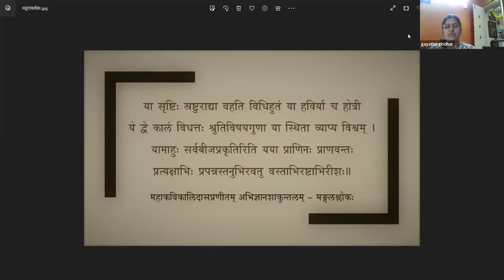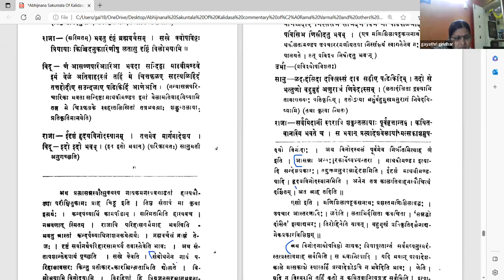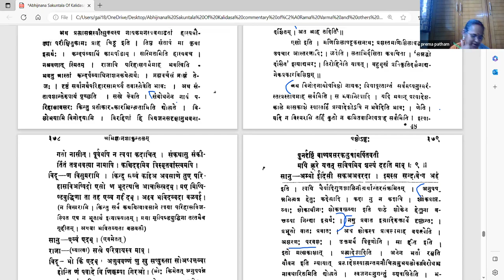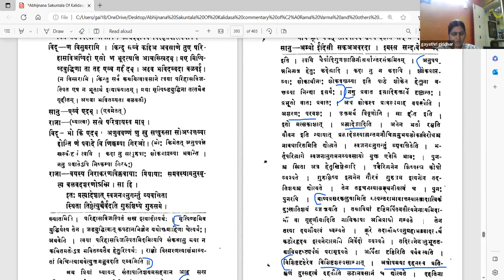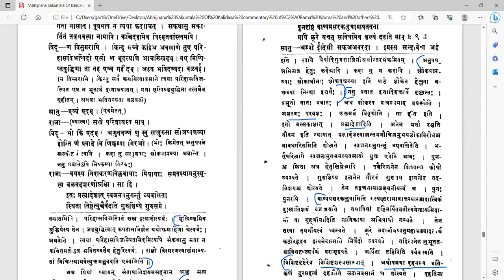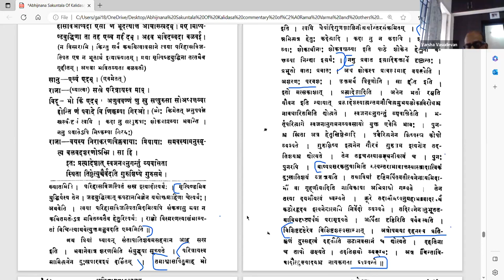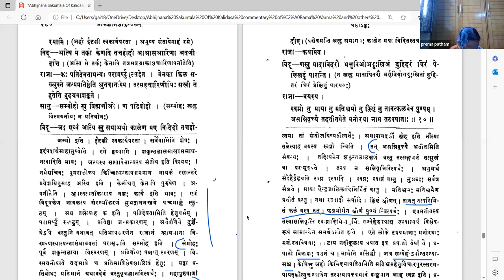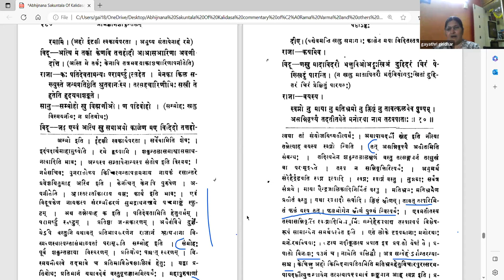अभिज्ञानशाकुन्तलम् - अङ्कः ६ - वर्गः ४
Act 06

पाठः ०४ - दुष्यन्तस्य विलापः, शकुन्लासमागमविषये तर्कः